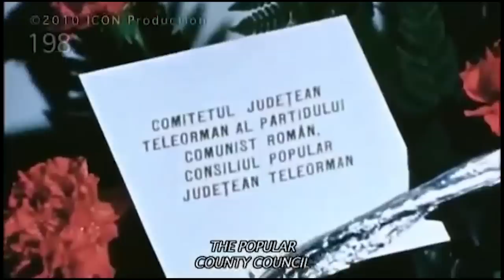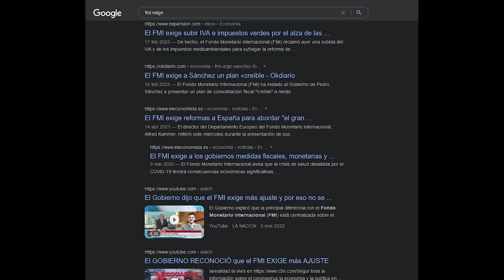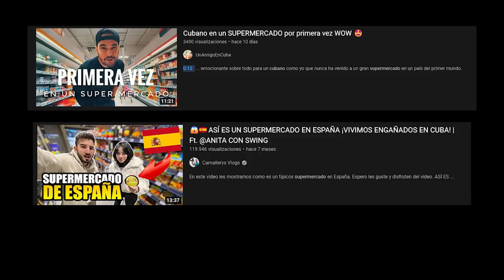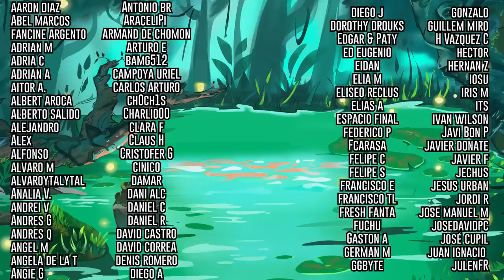Chuck Norris Contra el COMUNISMO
Este es uno de los doblajes más extraños que podeis encontraros en la historia del cine.  Noes así por capricho sino porque se dieron unas condiciones muy especiales

No por el royo de superponer el doblaje a la voz original, algo que se estilaba mucho en los documentales de televisión española y incluso mantiene esa misma inexpresividad.
Intentando buscar la explicación de porque era tan precario di con una historia bastante curiosa

Quien se esconde detrás de esta voz dobló más de 3000 películas interpretando a cada uno de los papeles. El motivo, la censura. Todas las películas en las que Irina Margareta Nistor. intervino estaban prohibidas por la dictadura rumana.